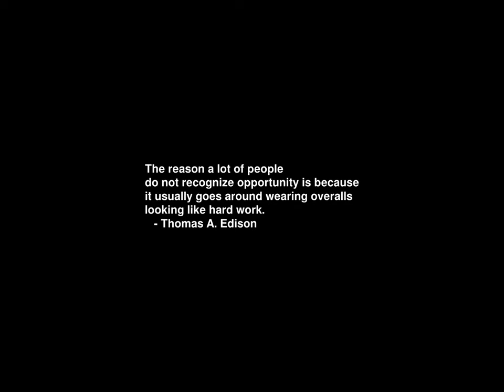Sunrise Time-lapse: Sunday, November 03, 2024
On this day:
   John Montague, 4th Earl of Sandwich, born 1718
   Beef rises to 3 cents a pound, IL, 1837
   Linus Pauling wins Nobel Chemistry Prize, 1954
   Sputnik II launched, 1957, bearing space dog Laika
   Culture Day in Japan
   Independence from Columbia in Panama
   Independence of Cuenca in Ecuador
   Thanksgiving Day in Liberia
   James Taylor and Carly Simon are married in Manhattan, 1972
   Daylight Savings Time ends in USA; clocks move back (1st Sunday of November)

Today's random fortune, quote, or snark:
Hand, n.:
    A singular instrument worn at the end of a human arm and
    commonly thrust into somebody's pocket.
        -- Ambrose Bierce, "The Devil's Dictionary"